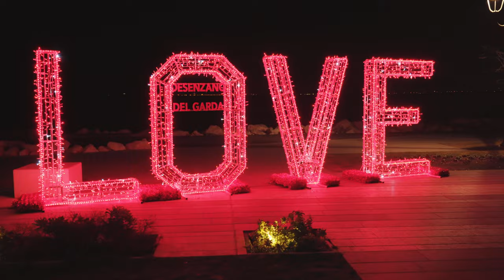Love at Canada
In this video, you can watch 4k or beautiful videos drone footage. This stock footage is free to use you can use this video for your project or commercial purpose but you can't sell this. You don't need to ask for any permission to use this footage.

2. Put the following in your description 👇
Channel Name :
Channel Link :

►CREDIT◄
We did not belong to this footage. we just collect copyright-free videos from different sources to help content creators.